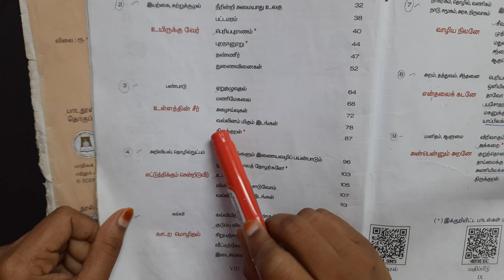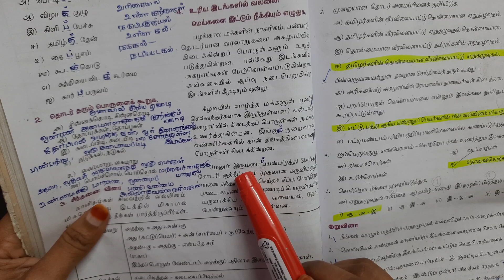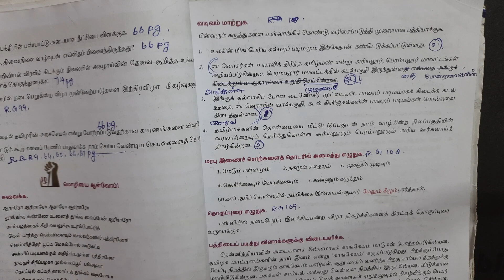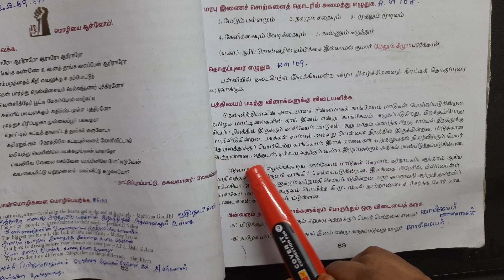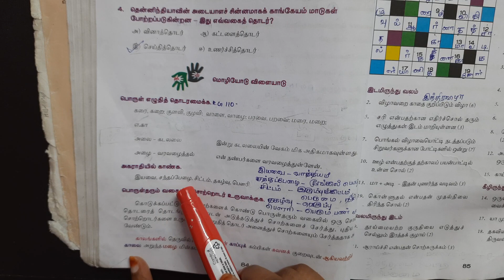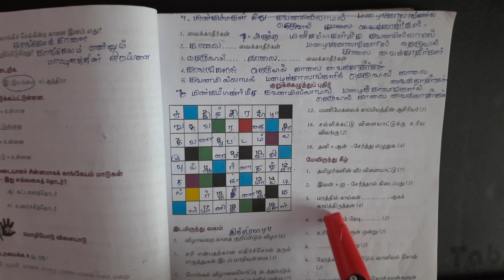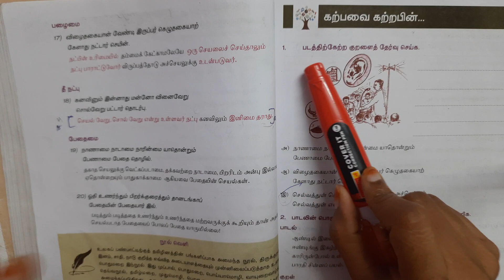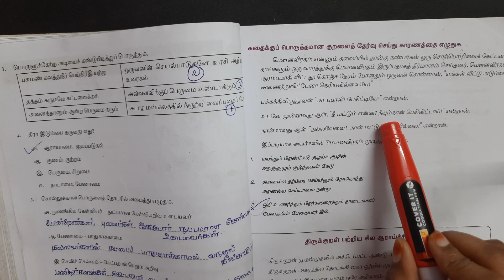9th std தமிழ் | இயல் 3 பண்பாடு | bookback question answer